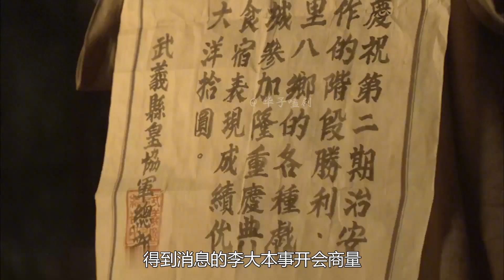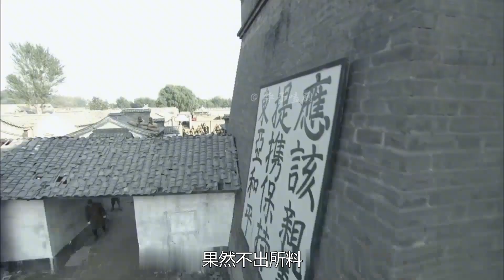番號3：鬼子深夜偷襲村莊，八路巧用爆米花機，炸的鬼子落荒而逃